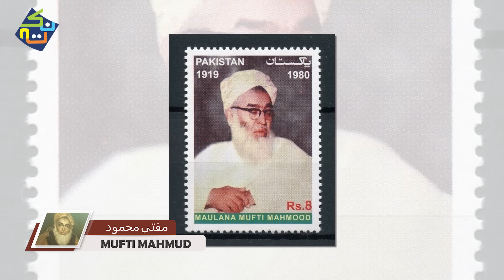Top 10 Muslim Leaders who opposed Pakistan | Hindi/Urdu | Nuktaa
Pashtun politician and Indian independence activist Khan Abdul Ghaffar Khan of the Khudai Khidmatgar Abul Kalam Azad, Mufti Mehmood, Atta ullah shah bukhari, Abdul Samad achakzai, Molana Modaudi, Nawabzada nasrullah khan, Mazhar Ali Azhar, Khizer Hayat Tiwana, Husain Ahmad Madani viewed the proposal to partition India as un-Islamic and contradicting a common history in which Muslims considered India as their homeland for over a millennium. Mahatma Gandhi opined that "Hindus and Muslims were sons of the same soil of India; they were brothers who therefore must strive to keep India free and united."
Sunni Muslims of the Deobandi school of thought "criticized the idea of Pakistan as being the conspiracy of the colonial government to prevent the emergence of a strong united India" and helped to organize the Azad Muslim Conference to condemn the partition of India. They also argued that the economic development of Muslims would be hurt if India was partitioned, seeing the idea of partition as one that was designed to keep Muslims backward. They also expected "Muslim-majority provinces in united India to be more effective than the rulers of independent Pakistan in helping the Muslim minorities living in Hindu-majority areas.